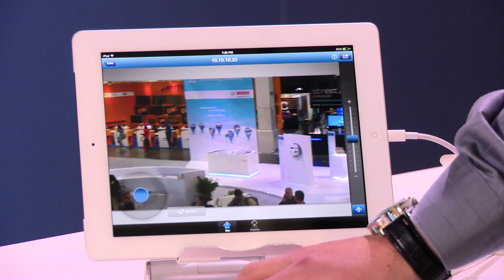CES 2014: Video Security Mobile App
At CES 2014 Steve Tangert with Bosch Security Systems presents the Bosch Video Security Mobile App, using technology that delivers high-quality HD video over any low bandwidth connection worldwide to your mobile device.